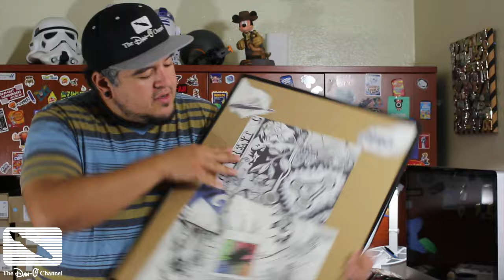Original Art #1 Digging Free From Your Grave: Unearthing Inspiration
Today I share with you one of the art pieces that got me creating artwork regularly. It is a very personal story and I like the fact that I am taking steps to share more of myself with you all.